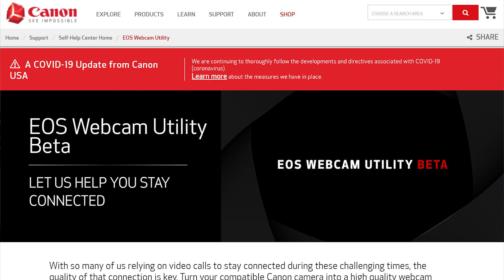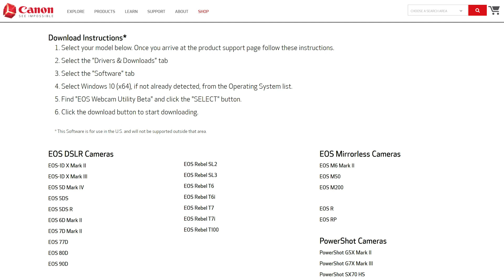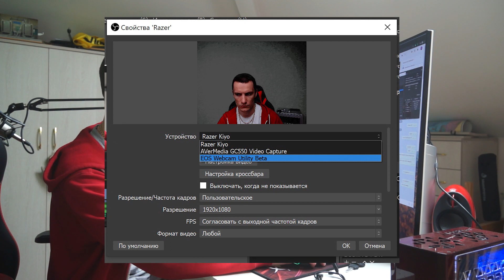НАСТРОЙКИ ВЕБ КАМЕРЫ - Камера Canon 5D Mark IV для стрима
Как подключить камеру Canon к ПК по USB проводу и использовать её как веб-камеру? Компания Canon выпустила специальный драйвер, установив который зеркалка появится в списке вебок на вашем компьютере. Пока только ПК (драйвера для Apple пока нет). Как это работает, в сегодняшнем видео!